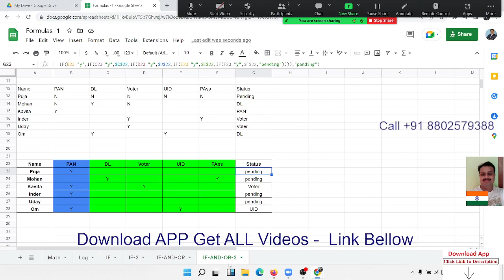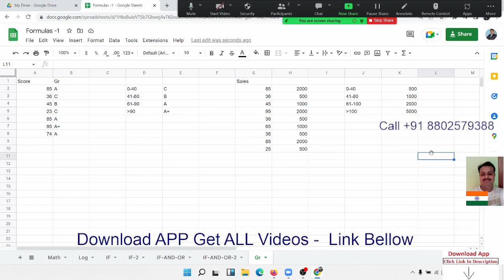Google Sheet if Formulas